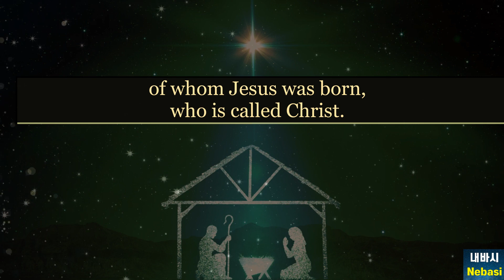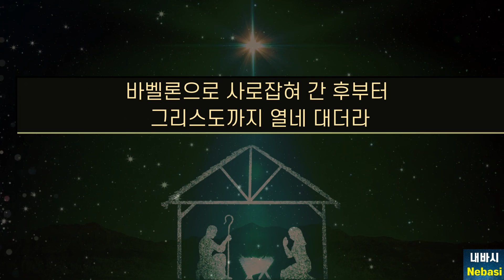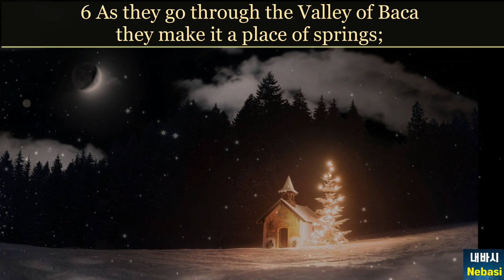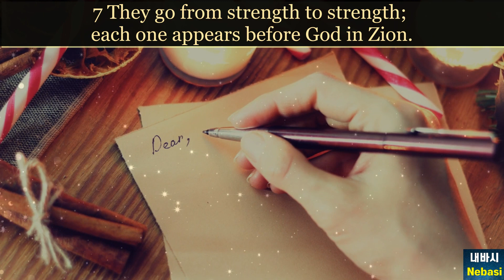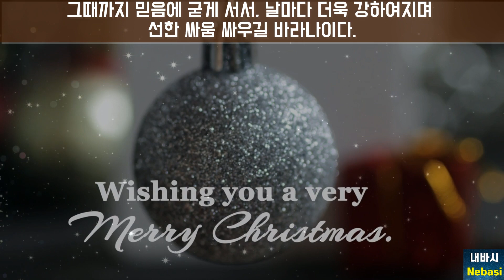Dec.8, Matthew & Psalm, 1 From heaven to earth, into human history l Our strength is in Him [Nebasi]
Dec. 8, Matthew 1 & Psalm 84:5–7, From heaven to earth, into human history l Blessed are those whose strength is in you, in whose heart are the highways to Zion l Today’s Verse/Bible Quotes/Quotes of all time
*Multi. Subtitles are available.
[Nebasi Channel(Time to Change): The Verse of the Day+Meditation in Nature
(From today’s portion of Drama Bible 200-day Bible Reading, Day 104)

[Nebasi -Time to Change - The Scripture of the Day]
Matthew 1:1, 16-17 (ESV)
1 The book of the genealogy of Jesus Christ, the son of David, the son of Abraham.
16 and Jacob [was] the father of Joseph the husband of Mary, of whom Jesus was born, who is called Christ.
17 So all the generations from Abraham to David were fourteen generations, and from David to the deportation to Babylon fourteen generations, and from the deportation to Babylon to the Christ fourteen generations.

Yes, beloved,
1. The Son of God was born to the world. He was born as a son of man (So he is also called the Son of Man in the Bible).
2. He humbled himself and came into human history. He was born as the son of David, the son of Abraham at the very time God appointed for his birth.
3. His name is Jesus Christ. He is the One who was anointed and sent by God to reveal God’s salvation.

5 Blessed are those whose strength is in you, in whose heart are the highways to Zion.
6 As they go through the Valley of Baca they make it a place of springs; the early rain also covers it with pools.
7 They go from strength to strength; each one appears before God in Zion.

O God, thank you so much for having given us Your Son. Thank you also for the salvation we experienced in and through the Son, Jesus Christ. Truly, salvation comes from Christ Jesus. IN HIM we are fully renewed and satisfied. Our hope now is to appear before him at the end of the world also. Till then, may we fight the good fight going from strength to strength every day, standing firm in the faith. In Jesus’ name I pray. AMEN.
☞ Copyright-free music: Falling Snow - Aakash Gandhi
☞ Images via Shutterstock(paid): Key words- Christmas+hope
☞Editing tool: Movavi Video Editor Plus